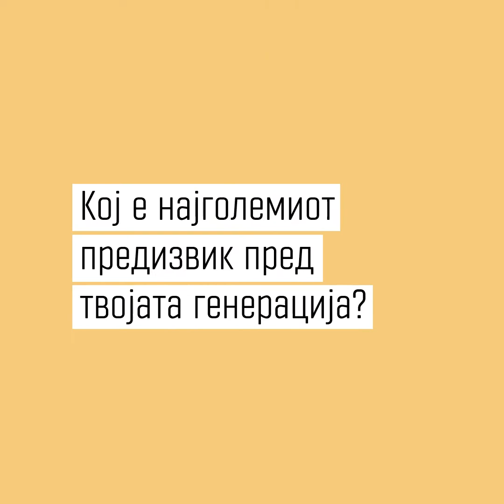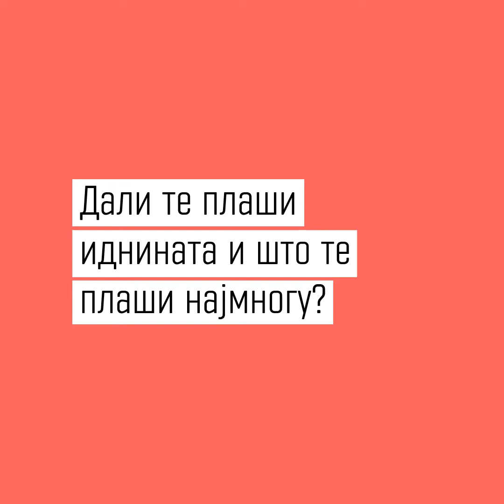Мобилизација околу демократски вредности - Борјан Ефтимов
Во време кога на глобално ниво се случува вмрежување на сили кои удираат врз придобивките на демократијата и јакнат разни движења кои се непријателски настроени кон универзалните вредности вткаени во концептот на човековите права, оние кои се идентификуваат како активни бранители на овој концепт, немаат друг избор освен здружување и мобилизација, со цел да се продолжи борбата во новите околности. Токму затоа, Хелсиншкиот комитет, покрај своите континуирани активности на полето на заштитата на човековите права, отвора простор и за споделување експертски мислења, анализи и ставови за теми кои ја одредуваат состојбата со демократијата денес, и во земјата и во светот.

Во ова видео, Борјан Ефтимов се осврнува на следните прашања:

-Кој е најголемиот предизвик пред твојата генерација?

-Дали те плаши иднината и што те плаши најмногу?

-Дали е време за мобилизација околу продемократски вредности?